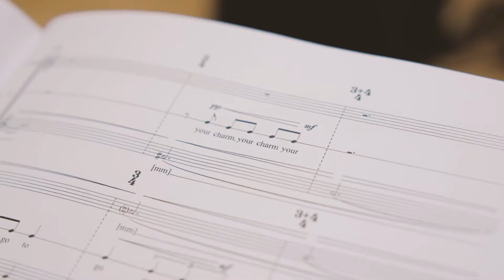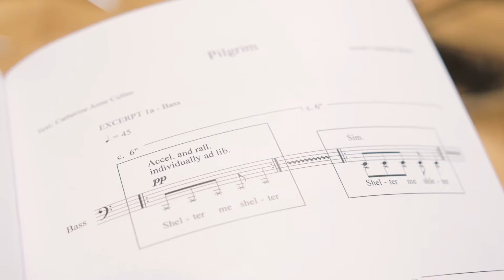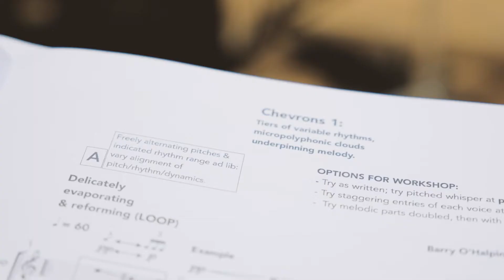Choral Sketches Public Workshop 2018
Choral Sketches is a professional development opportunity for composers wishing to develop their skills in writing choral music from Chamber Choir Ireland and the Contemporary Music Centre.

Composers David Coonan, Jug Markovic, Barry O’Halpin and Norah Walsh were selected from an open call to participate in the project. Each received mentoring from renowned composer Tarik O’Regan to develop a number of sketches for new choral works, culminating in a public workshop led by Tarik O’Regan with Chamber Choir Ireland and Guest Director Nils Schweckendiek on Saturday, 20 January 2018 in the Kevin Barry Room, National Concert Hall, Dublin.

Video: James Keating.